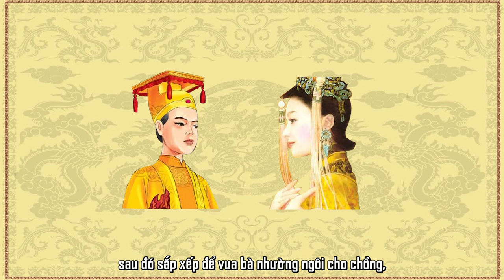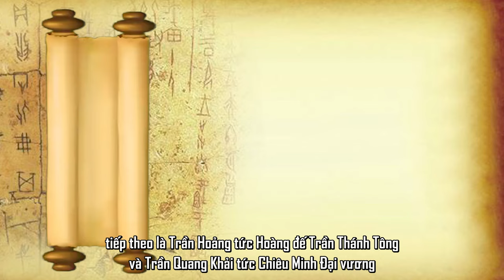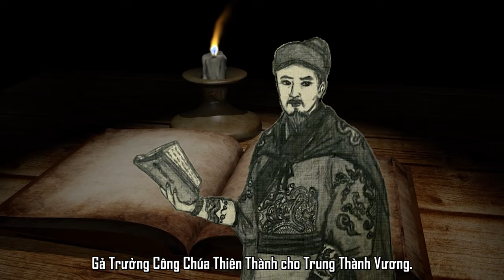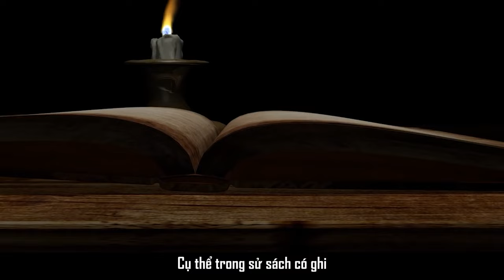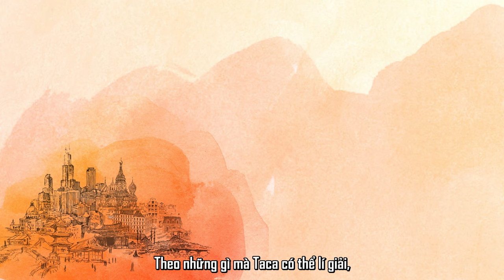TRẦN QUỐC TUẤN VÀ MÀN CƯỚP DÂU ĐỈNH CAO NHẤT LỊCH SỬ - Tóm Tắt Nhà Trần | ĐÀM ĐẠO LỊCH SỬ #2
Ở phần trước chúng ta đã đến với màn hoán vợ bất đắc dĩ của ông vua đầu tiên dòng họ Trần, đây là câu chuyện của thế hệ thân phụ, vậy còn thế hệ con cháu tiếp theo sẽ nối tiếp câu chuyện sau như thế nào?
Ở trong phần này, Taca sẽ nhấn mạnh vào vụ scandal bê bối nhất trong lịch sử với màn cướp dâu chấn động của Hưng Đạo Vương Trần Quốc Tuấn, và thiên tình sử cùng nàng công chúa xinh đẹp, khiến cho vua cũng chỉ biết bó tay chấm com, tức mà không làm được gì.
Để làm được điều này, Trần Hưng Đạo đã phải lên kế hoạch tày đình, bất chấp khả năng mất mạng để cưới được người con gái mình yêu. Tại sao ông lại liều lĩnh đến vậy, và kế hoạch được diễn biến ra sao? Hãy cùng Taca khám phá xem nhá!